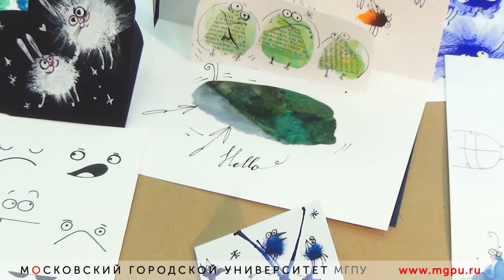Открытки в разных техниках своими руками / Школа художника для детей и взрослых — МГПУ